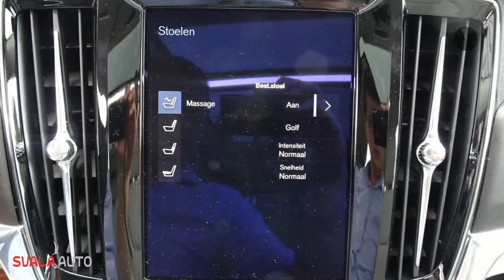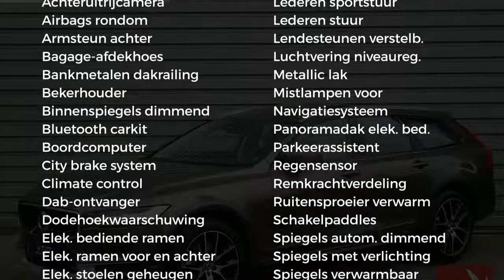Volvo V90 CC D4 AWD Pro - Luchtvering - Keyless - 20" - AUT